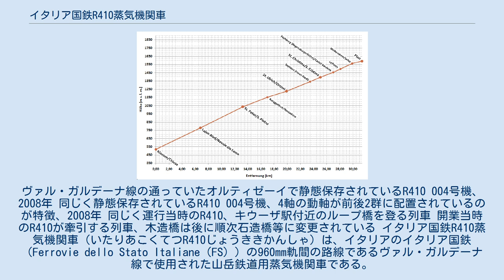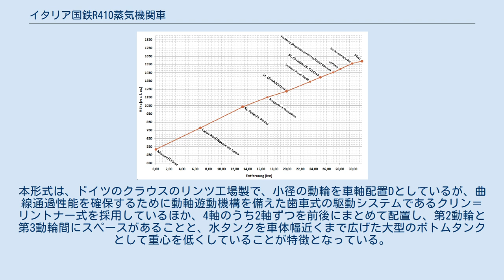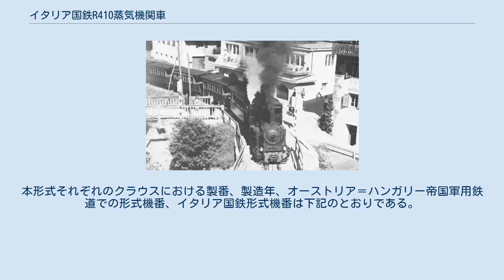イタリア国鉄R410蒸気機関車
ヴァル・ガルデーナ線の通っていたオルティゼーイで静態保存されているR410 004号機、2008年 同じく静態保存されているR410 004号機、4軸の動軸が前後2群に配置されているのが特徴、2008年 同じく運行当時のR410、キウーザ駅付近のループ橋を登る列車 開業当時のR410が牽引する列車、木造橋は後に順次石造橋等に変更されている イタリア国鉄R410蒸気機関車（いたりあこくてつR410じょうききかんしゃ）は、イタリアのイタリア国鉄（Ferrovie dello Stato Italiane（FS））の960mm軌間の路線であるヴァル・ガルデーナ線で使用された山岳鉄道用蒸気機関車である。
なお、本形式はオーストリア＝ハンガリー帝国軍用鉄道IVc形の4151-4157号機として製造された機体が、イタリア国鉄に編入されてR410となったものである。
 現在のイタリア北部の南チロル地方と呼ばれるボルツァーノ自治県は、1919年にイタリア王国領となる以前はオーストリア帝冠領であり、イタリア王国と対峙する前線地帯であった。
そのため、1900-10年代には軍用目的の狭軌鉄道がいくつか整備されていたが、その一路線として、インスブルックからブレンナー峠を超えてヴェローナに至る通称ブレンナー線沿線でイザルコ川流域のキウーザ/クラウゼン駅から、グレドナー峠（ドイツ語、イタリア語ではガルデーナ峠）越えてイタリア王国方面へ至るルートの兵員輸送用として、峠の手前のセルヴァ・ディ・ヴァル・ガルデーナのプラン駅までが建設された路線がグレドナー線（ドイツ語、イタリア語ではヴァル・ガルデーナ線、ラディン語ガルデーナ方言ではガルデーナ線）である。
 グレドナー線（ヴァル・ガルデーナ線）はボスニアゲージと呼ばれる760mm軌間で1915-16年に建設されており、建設工事に当たっては各地より集められた何機種かの軍用鉄道用機関車が使用されていたが、実際の運行を開始するに当たりグレドナー線専用に7機が導入された機体が本項で記述する、後のイタリア国鉄R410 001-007号機であり、製造当初はオーストリア＝ハンガリー帝国軍用鉄道のIVc形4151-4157号機となっていた。
本形式は、ドイツのクラウスのリンツ工場製で、小径の動輪を車軸配置Dとしているが、曲線通過性能を確保するために動軸遊動機構を備えた歯車式の駆動システムであるクリン＝リントナー式を採用しているほか、4軸のうち2軸ずつを前後にまとめて配置し、第2動輪と第3動輪間にスペースがあることと、水タンクを車体幅近くまで広げた大型のボトムタンクとして重心を低くしていることが特徴となっている。
 1916年2月6日に開業したグレドナー線（ヴァル・ガルデーナ線）は南チロルが第一次世界大戦の1918年の休戦によってイタリア軍の駐留し、1919年にはサン＝ジェルマン条約によってイタリア王国領への編入されたことに伴い、イタリア国鉄に編入されることとなり、イタリア国鉄ヴァル・ガルデーナ線としての営業は1919年2月5日に開始されている。
本形式はこれに先立って1918年にイタリア国鉄に編入されてR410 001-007号機となって引続きヴァル・ガルデーナ線で同線が廃線となる1960年まで運行されたほか、一部の機体は他線区へ転出している。
本形式それぞれのクラウスにおける製番、製造年、オーストリア＝ハンガリー帝国軍用鉄道での形式機番、イタリア国鉄形式機番は下記のとおりである。
 ヴァル・ガルデーナ鉄道の標高図、1592mのプラン駅はイタリアでもっとも標高の高い駅であった